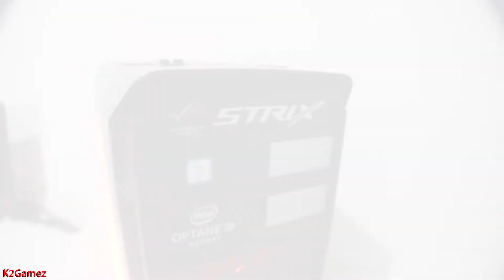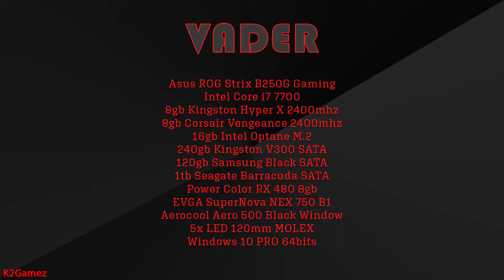VADER - ROG B250G i7 7700 RX 480 8gb Red Devil SSD Optane Barracuda HyperX Vengeance NEX 750 Aero500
- TAKE A LOOK AT MY PLAYLISTS - Se liga nas minhas playlists. Peace !